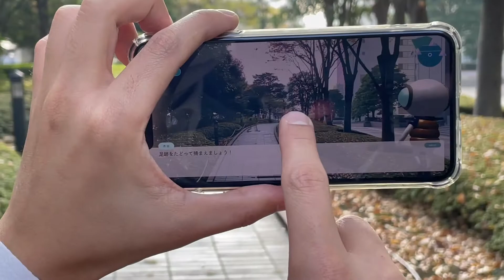XR City SHINJUKU "XR Wonder Park"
小田急とドコモがXR技術で仕掛ける「XRシティ 新宿」スタート
ARファッションショー＆美術館、XRアトラクション体験レポート